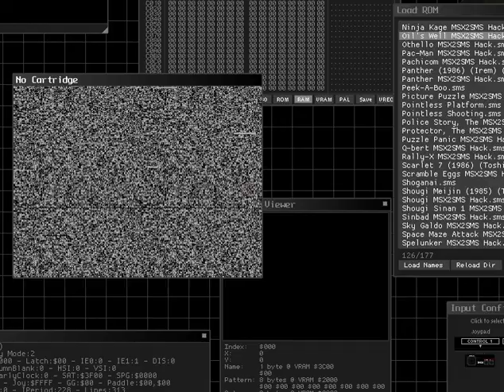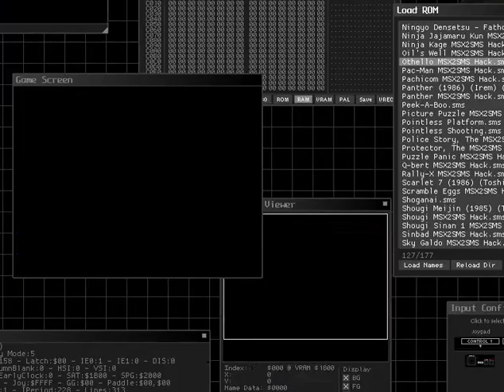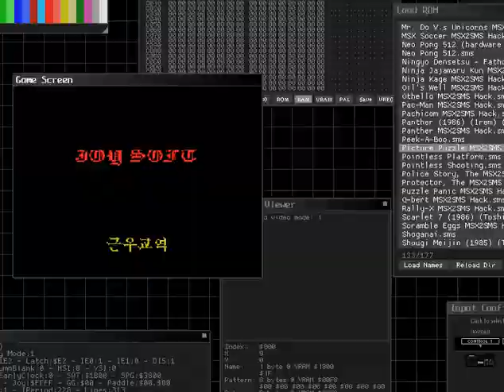[old] MSX Games Compilation #6 SEGA Master System MSX2SMS Hack